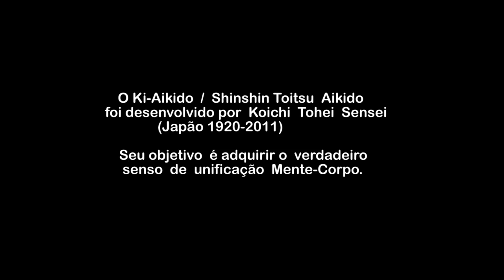aikido techniques self defense - aikido documentary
Aikido is the martial arts that is highly effective in self defense in real life situation.
This video is about aikido self defense documentary